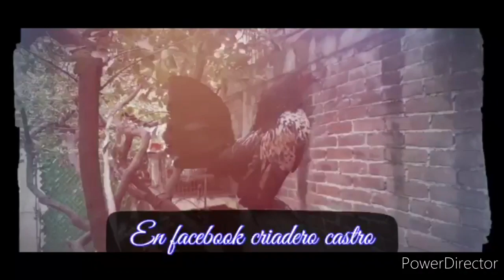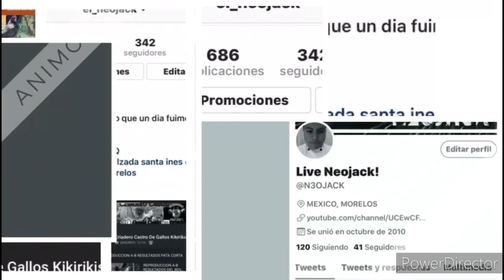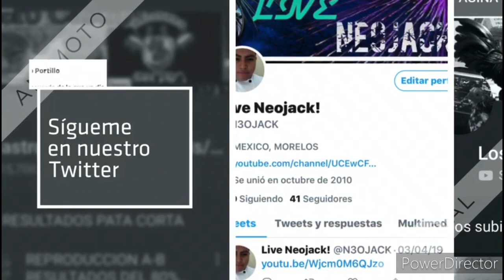Nuevo sección de venta o cuido que dicen ustedes ?